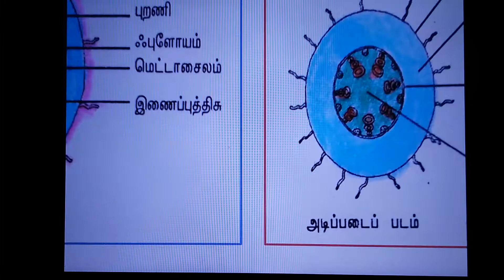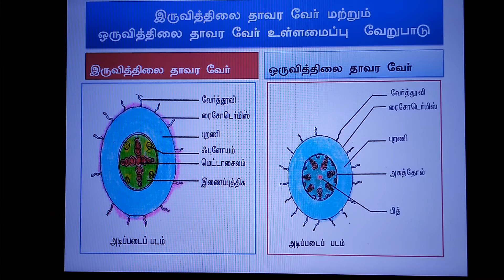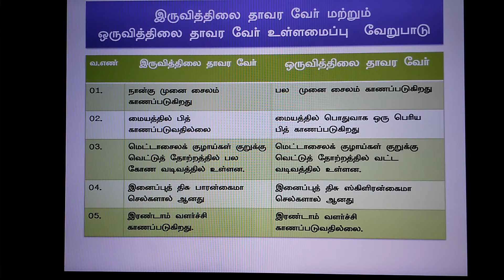Botany-Plant anatomy Dicot Root VS monocot root internal structure different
Dicot root VS monocot root different Tamil medium